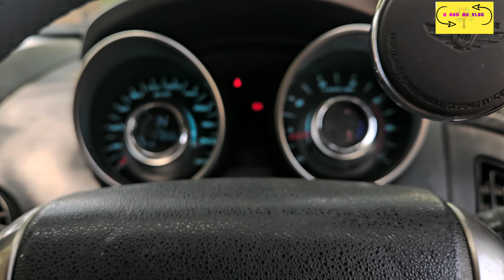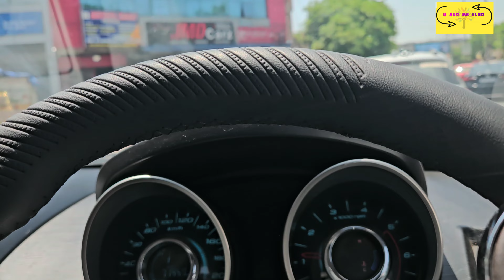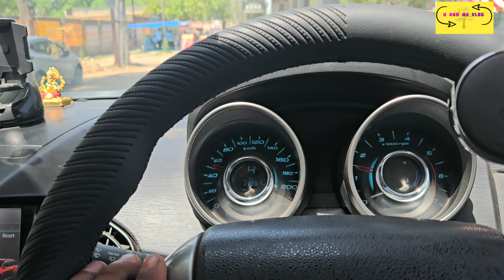The Great Khali Dhaba | Travel Vlog 2024 | Khali Sir ka Dhaba | Ghaziabad to Karnal by XUV500